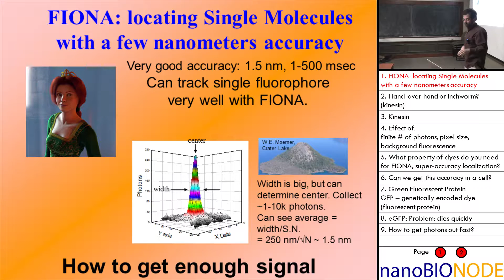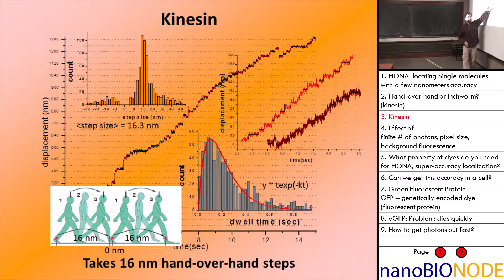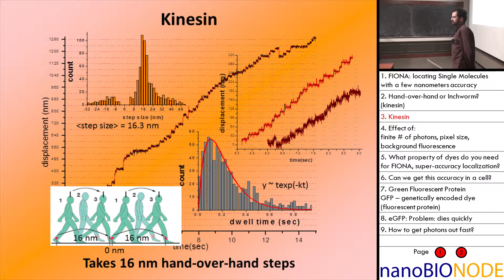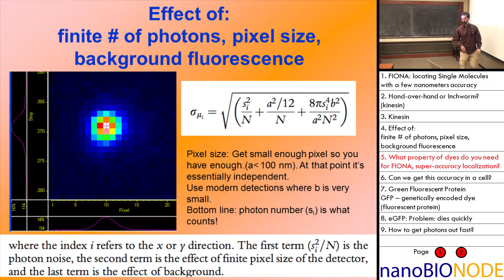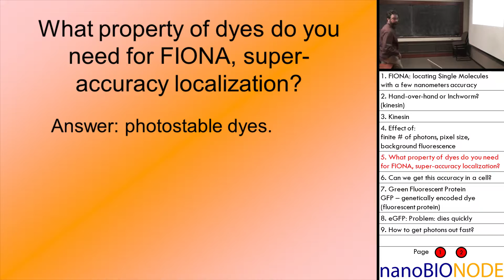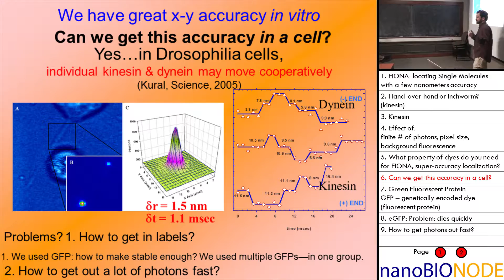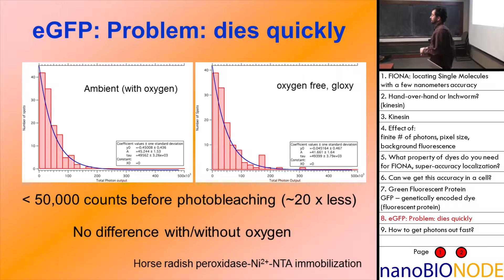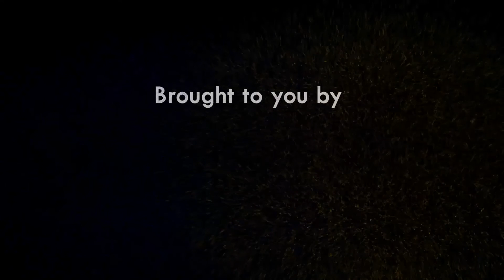Physics 598 Lecture 9: FIONA III: GFPs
Physics 598
04/04/16
Dr. Paul Selvin

Paul Selvin earned a Ph.D. from the University of California, Berkeley, in 1990. Formally it was in physics, but in reality, it was in biophysics. The last experiment for his thesis, for example, was measuring the torsional rigidity of DNA by looking at a fluorophore intercalated in DNA, twisting around. A paper based on this experiment was published in Science (Selvin, 1992, Science) and later confirmed in a single molecule experiment (Bryant, Nature, 2003).

This course provides training in advanced biophysical techniques through hands-on laboratory exercises and weekly lectures as background.  Topics will cover general optical and fluorescence spectroscopy, introduction to various microscope techniques - wide field, bright field, DIC, fluorescence, single-molecule fluorescence imaging, FRET, super-resolution fluorescence imaging, and atomic force microscopy and, if time permits, a unit on computational Visual Molecular Dynamics tools. The course is targeted to graduate students and advanced undergraduates from physics, biophysics, engineering, MCB, and chemistry.  Enrollment is limited to 12 due to lab space, so you are encouraged to register early. Lectures and Labs will be held in Loomis Laboratory and the Institute for Genomic Biology.